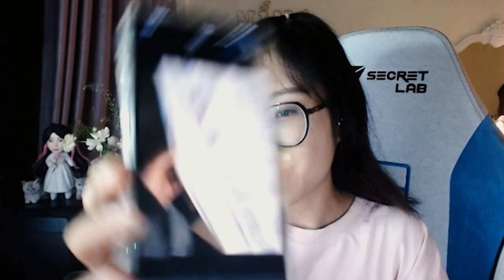Nhà có Bà Chị "Công dung ngôn hạnh"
00:00 Intro
00:04 Hằng Đàm "Công dung ngôn hạnh" nhưng mà lạ lắm
04:29 Cô gái giọng trầm sợ không lấy được chồng
08:10 Miền Bắc hay Miền Nam bạn thích sống ở đâu hơn???